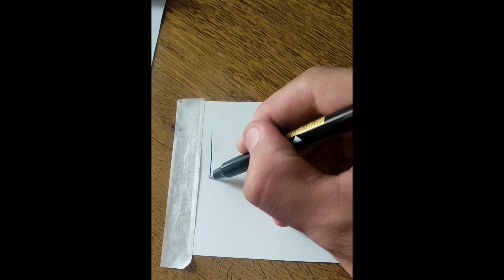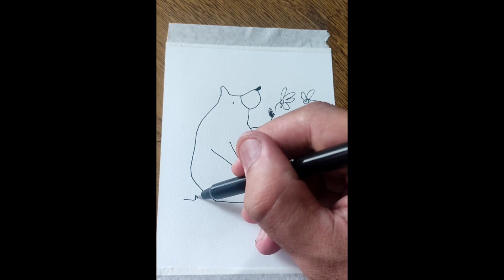Os desenhos mais faceis para você fazer!